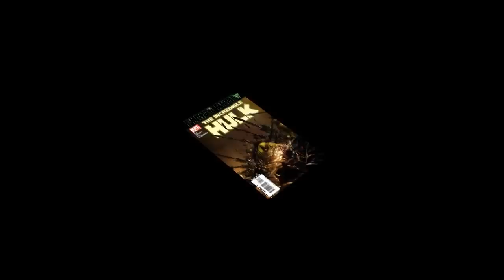PLANET HULK N°7 [ ESPAÑOL ] [ HD ] [ ANARQUIA - PARTE II - CAP - 97 ]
WORLD WAR HULK ESPAÑOL N°6 [ HD ] [ PLANET HULK - ANARQUIA - PARTE I - CAP - 96 ] - VERS-2011